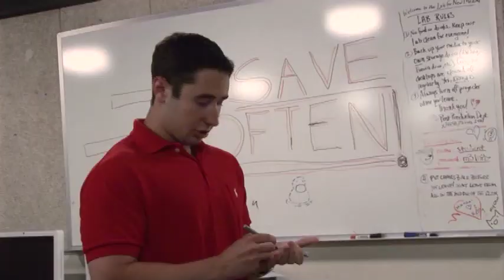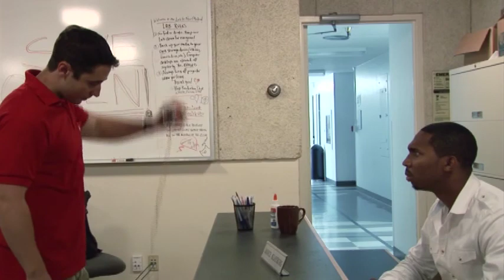Pop Job UCLA1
The short film my group made at the UCLA advance digital filmmaking.